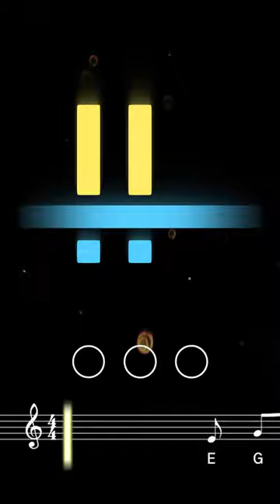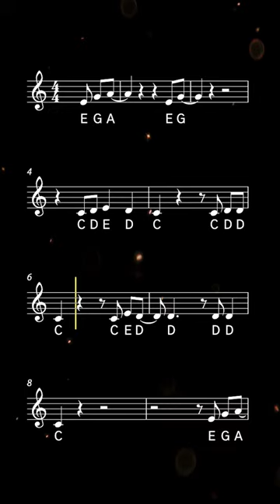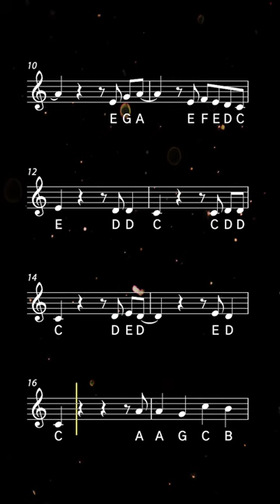How to play Stand By Me on Trumpet | Brassified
Learn to play Stand By Me by Ben E. King with this easy trumpet tutorial. Play along with the backing track, sheet music, and fingerings for beginners

First recorded in 1961 by Ben E. King, 'Stand By Me' was later featured on the soundtrack to the 1986 film of the same name starring Wil Wheaton and River Phoenix. This timeless classic has been covered by everyone from Muhammad Ali to Florence and the Machine, and is the club song of Melbourne Victory FC.

0:00 Tutorial
1:21 Playalong